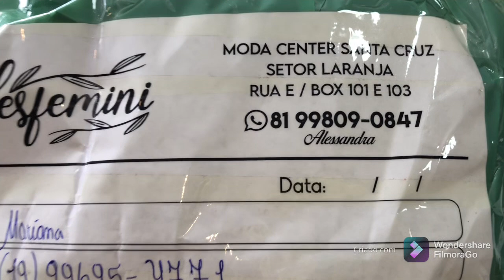Passei fabricante de kits para o dia dos namorados por apenas 29,99 o kit 😳😳😳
Para adquirir a minha lista

Contatos do fabricante dos kits 👇🏻👇🏻

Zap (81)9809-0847